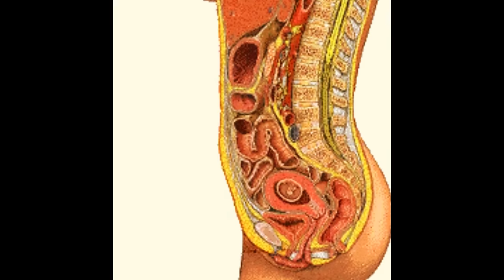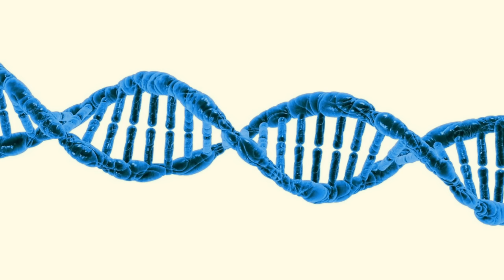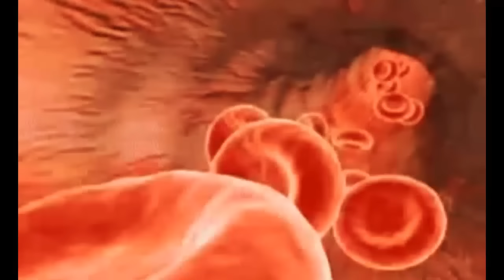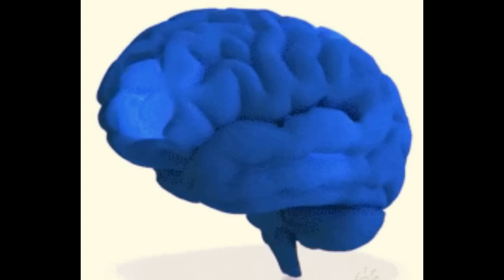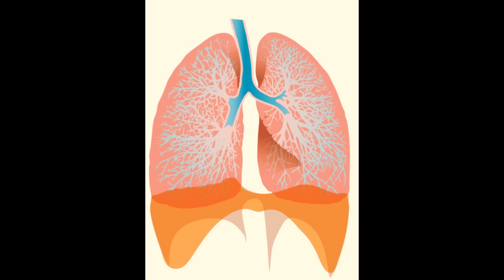Development of a Baby in womb | Baby development stages | sun media telugu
Development of a Baby in womb
ఆ 9 నెల్లలు తల్లి గర్భం లో శిశువు ఎల ఎదుగుతాడు

After fertilization and implantation, a baby is at first just an embryo: two layers of cells from which all the organs and body parts will develop. Growing quickly, your baby is soon about the size of a kidney beanand constantly moving. The heart is beating quickly and the intestines are forming. Your budding son or daughter's earlobes, eyelids, mouth, and nose are also taking shape.
On second week : It's a potentially life-changing week. You'll ovulate, and if egg meets sperm, you'll be on your way to pregnancy!

On third week : Your baby is a tiny ball – called a blastocyst – made up of several hundred cells that are multiplying quickly.

On forth week : Deep in your uterus, your baby is an embryo made up of two layers, and your primitive placenta is developing.

On fifth week : Your tiny embryo is growing like crazy, and you may be noticing pregnancy discomforts like sore breasts and fatigue.

On sixth week :Your baby's nose, mouth, and ears are beginning to take shape. You may be having morning sickness and spotting.

On seventh week : Your baby – still an embryo with a small tail – is forming hands and feet. Your uterus has doubled in size.

On eigth week : Your baby is constantly moving, though you can't feel it. Meanwhile, you may be making decisions about prenatal tests.

On ninth week : Nearly an inch long now, your baby is starting to look more human. You've probably noticed your waist thickening.

On teenth week : Your baby has finished the most critical part of development! Organs and structures are in place and ready to grow.

On eleventh week : Your baby's hands will soon open and close into fists, and tiny tooth buds are appearing underneath the gums.

On twelth week : Your little one's teeny toes can curl, her brain is growing furiously, and her kidneys are starting to excrete urine.

On thirteenth week : It's the last week of the first trimester! Your baby now has exquisite fingerprints and is almost 3 inches long.

ఈ వీడియో బాగా నచ్చితే like చేసి share చేయండి.
మీ విలువైన మాటలును కామెంట్ చేయండి.